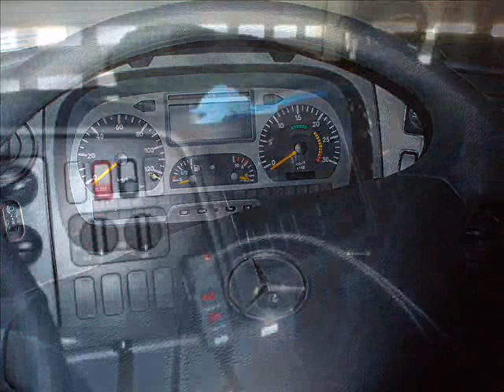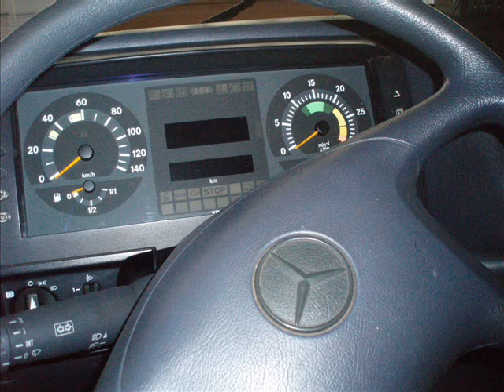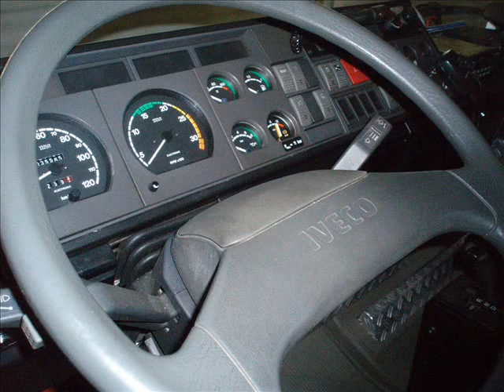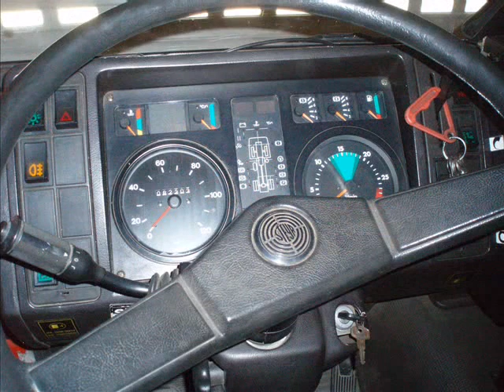JRG PSP nr 1 Wrocław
Filmik o JRG PSP nr 1 we Wrocławiu.